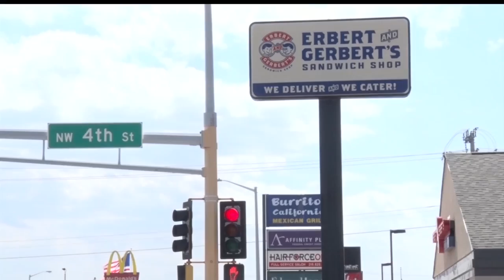Fishing Opener Brings Economic Boost To Area